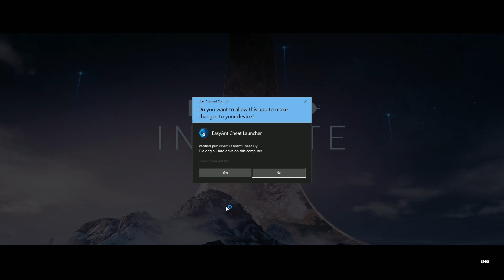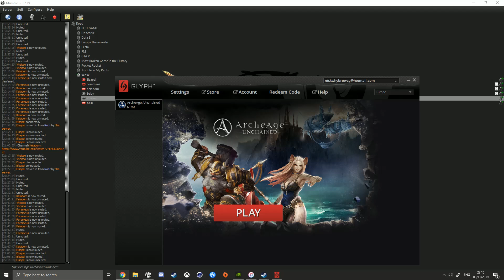Coming up with a Guild name (ArcheAge)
The Green Brotherhood